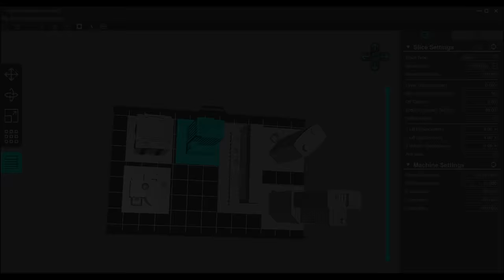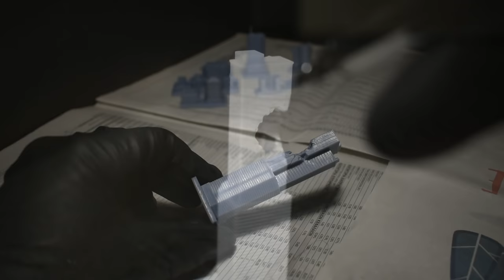METEOR hits Building DIORAMA LAMP-How to Make-Epoxy resin Art-DIY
In this video tutorial you can see how to make a diorama lamp of a meteor hitting a city building.

This project was inspired by the ARMAGEDDON movie (1998) and especially the New York "Meteor Shower" scene.

For the buildings I used the Anycubic Photon Mono SE 3D printer.
The link for the buildings is as follows:"Skyscrapers and High-rises by Fisk400 on Thingiverse:

This is one of my favorite epoxy resin art projects and hope you will like it too.

​Music
1. Late Truth - Audio Hertz
2. True Messiah - DJ Freedem
3. World War Outerspace - Audio Hertz
4. Away - Patrick Patrikios